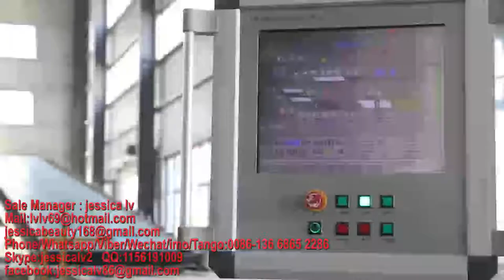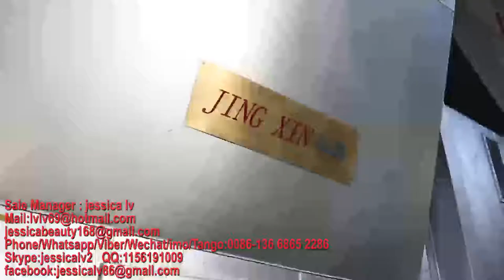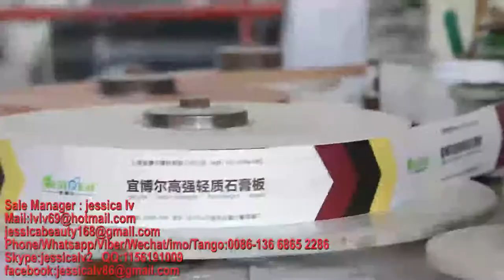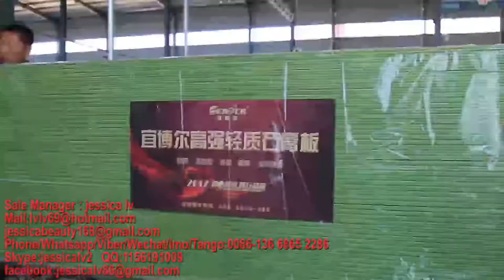gypsum board machine，gypsum panels machine,Plasterboard machine，drywall board machine